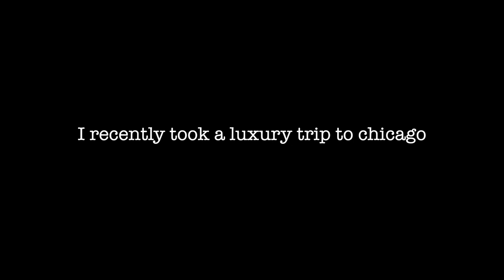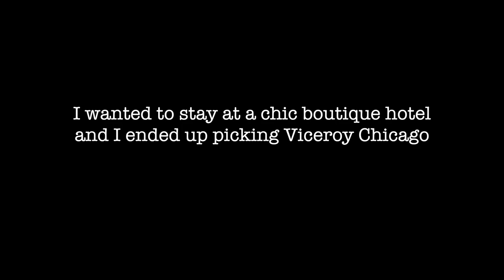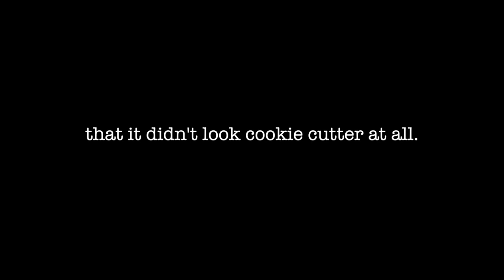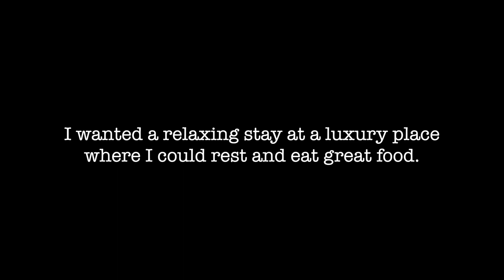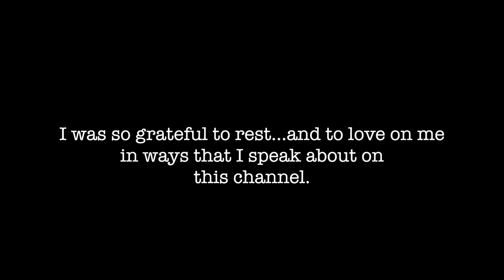Luxury and Relaxing Trip to Chicago, USA | Luxury Lifestyle | Soft Life- Viceroy Chicago Hotel Tour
I’m back with a traveling vlog, this weekend I visited Chicago. It was a Luxury and Relaxing Trip. This trip was literally last minute, but I had a lot of fun and tried a lot of new food. I wanted to stay at a chic boutique hotel and I ended up picking viceroy Chicago. Anyways, hope you guys enjoy this video.

Staying in a luxury hotel is a fantastic experience packed with heaps of benefits. You’ll find incredible hotels all around the world that are worth considering. The place was awesome, with Good scenery, amazing view, and very quiet & peaceful.

“All travel has its advantages. If the passenger visits better countries, he may learn to improve his own. And if fortune carries him to worse, he may learn to enjoy it.” “Life is either a daring adventure or nothing.”

Traveling is a very crucial part of life as it is the best way to get out of a busy schedule. It is also to experience life in different ways. luxury and relaxing trip is actually a good remedy for stress, anxiety, and depression. It also improves mental and physical health.

🔎RELEVANT HASHTAGS

✔ Luxury Selfcare on a Budget | How To Live a Luxury Lifestyle On A Budget - Luxury Lifestyle

As a financial advisor, my focus on this channel will be to help educate you on how you can increase your income and start thinking about wealth creation because it is possible for anyone. The other main parts of this channel will be to talk about mitigating risks regarding your wealth and long-term preservation of your wealth while living a great quality life that you have always desired.

Other Queries :
how to live a luxury life in 2022
luxury trip in Chicago
a luxury trip to Chicago
luxury and relaxing trip to Chicago
Chicago, a relaxing trip to Chicago
luxury and relaxing trip, luxury lifestyle
viceroy Chicago hotel tour, hotel
viceroy Chicago, viceroy Chicago hotel
how to live a soft life, travel vlog
luxury travel vlog
luxury hotel in Chicago,luxury,